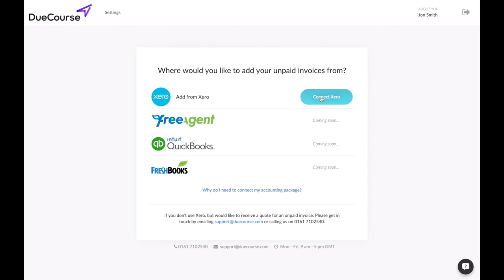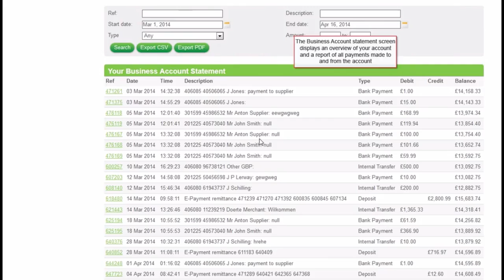FinTech Monthly: £10.75m in VC funding, HSBC selfies, Samsung’s payments update and & more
Welcome to FinTech Monthly for September 2016 – your monthly round up of the top financial technology news. This month, we filmed from the London innovation centre of consulting and technology firm, Synechron. The hub enables financial services companies to view and prototype technology-led innovations.